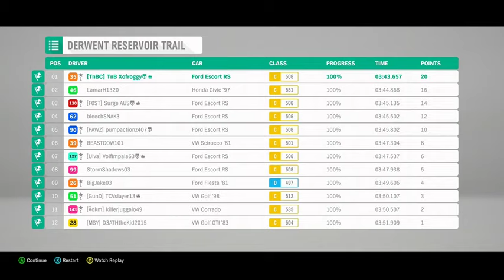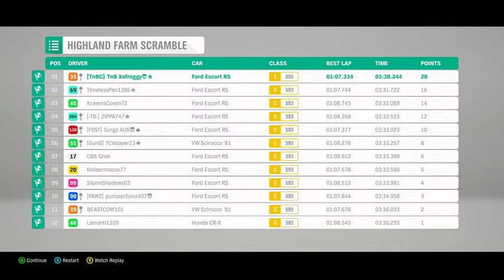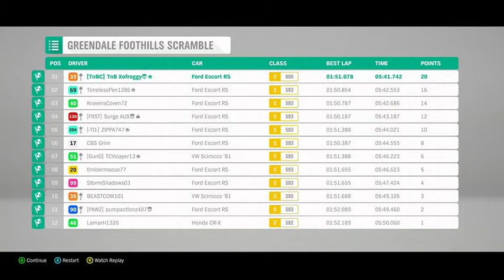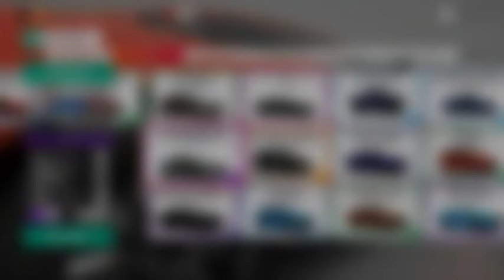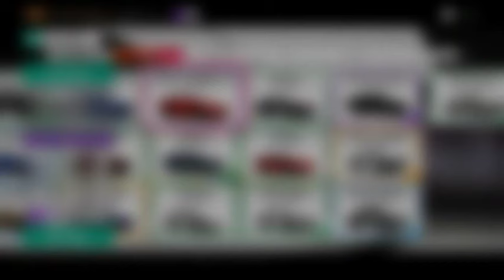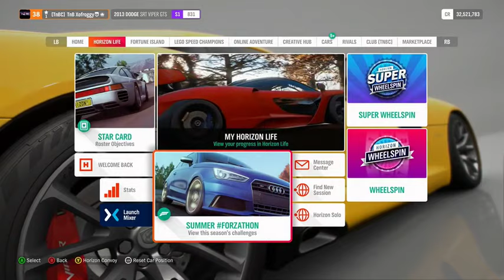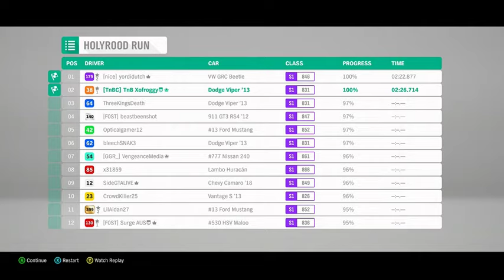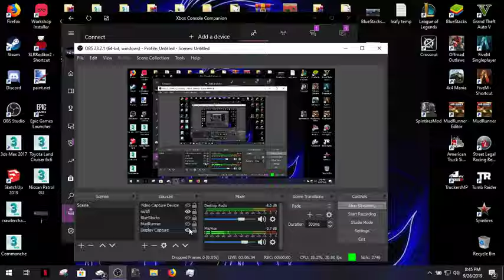Forza Horizon 4 New Season New Cars To Win Open Lobby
You can now support the channel by becoming a member, you will get the iconic Xofroggy Logo next to your name when you comment and chat, as well as have access to two member only emojis that are sure to make people jealous they cant use them sign up via this